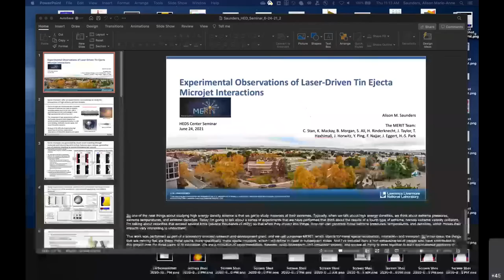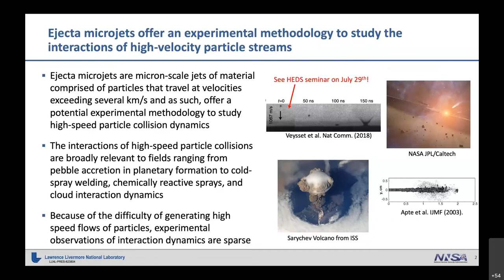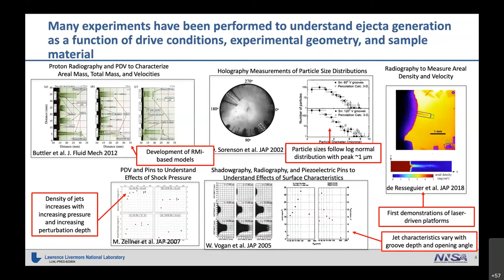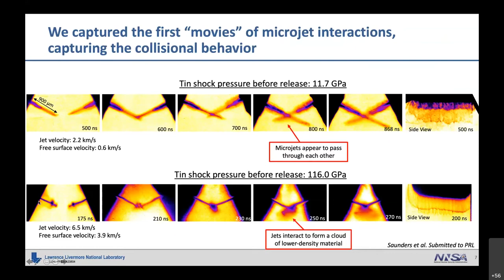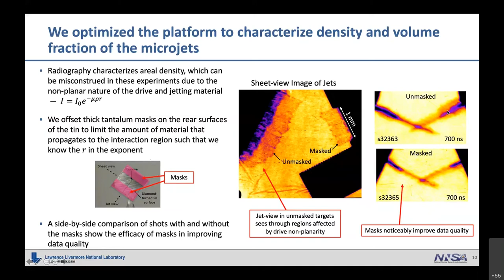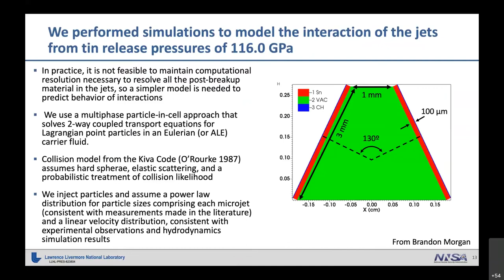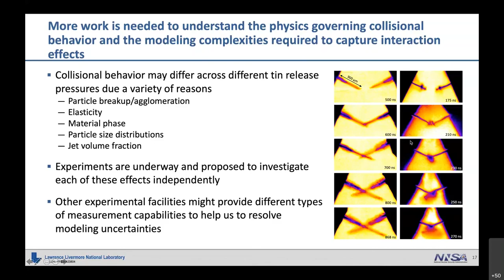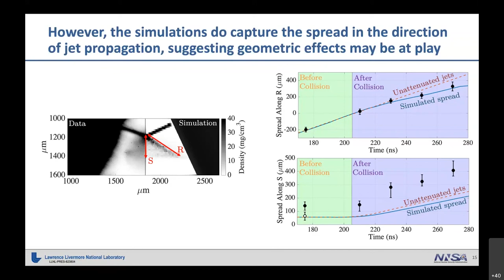HEDS | Experimental Observations of Laser-Driven Tin Ejecta Microjet Interaction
HEDS Seminar Series – Alison Saunders – June 24, 2021

LLNL-VIDEO-836249